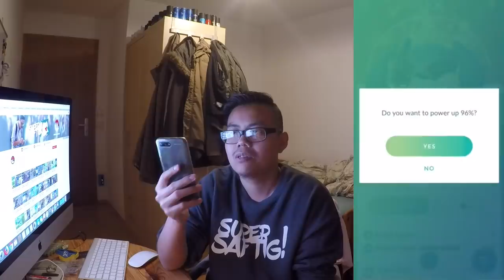Mein ERSTES LUCKY Pokemon auf Max gepushed! 96% Lucky Metagross & lootchest.de Opening! Pokemon Go!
euda ich pushe mein erstes Metagross auf Max
es ist ein 96% Lucky Metagross vom Community Day